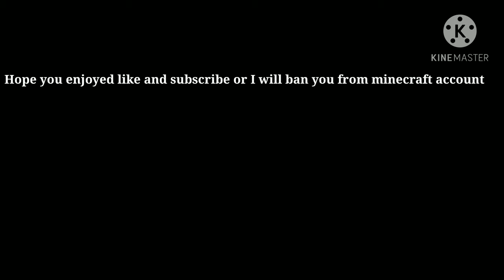GOOES BUMPS | PUBG MOBILE (FRAG MOVIE)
sorry i haven't been uploading in a while I've been busy with school don't worry I'll b back soon with a special video hope you enjoyed this one I'll se you all next time 💙♥️♥️